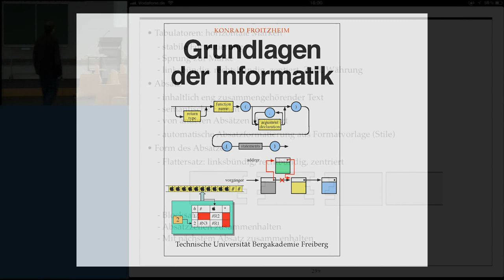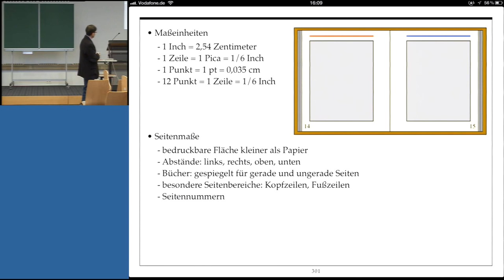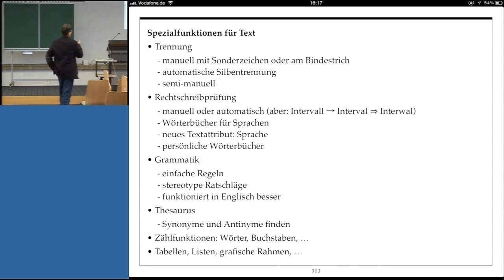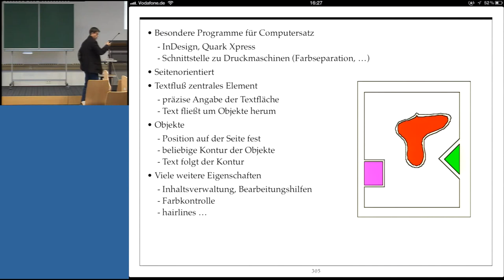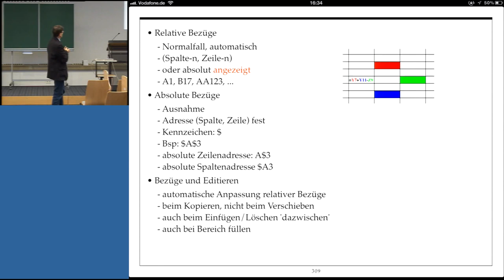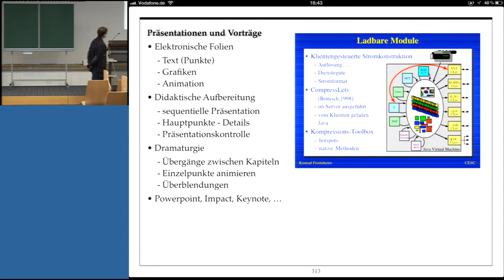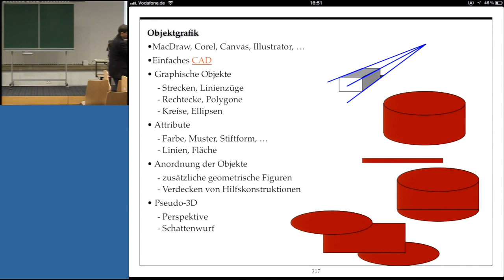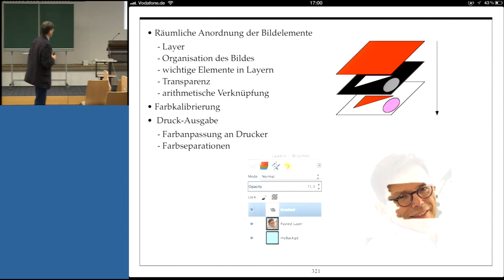Grundlagen der Informatik, Professor Froitzheim, Vorlesung 15, Teil II, 29.01.2013